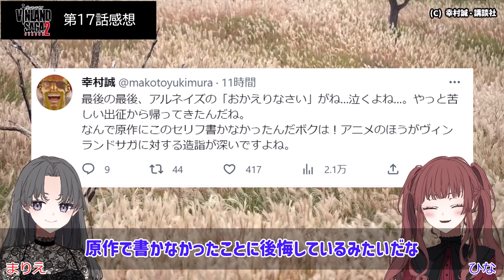【ヴィンランドサガseason2】17話感想解説 蛇の出身地が判明！最高のアニオリ要素も含め解説【感想解説】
ヴィンランド・サガ

(C) 幸村誠・講談社／ヴィンランド・サガseason2製作委員会

◆出演者（声優）
トルフィン：上村祐翔
エイナル：武内駿輔
クヌート：小野賢章
アルネイズ：佐古真弓
オルマル：林勇
ケティル：手塚秀彰
トールギル：楠大典
蛇：小松史法
スヴェルケル：麦人
レイフ：上田燿司
トルケル：大塚明夫

□アニメ制作キャスト
原作：幸村誠
監督：籔田修平
シリーズ構成 / 脚本：瀬古浩司
キャラクターデザイン / 総作画監督：阿比留隆彦
美術監督：竹田 悠介　大貫賢太郎　平林いずみ
色彩設計：橋本賢　西田みのり
撮影監督：川下裕樹　松向寿
3DCG 監督：小川 耕平
音響監督：はたしょう二
音響効果：長谷川卓也
音響制作：サウンドチーム・ドンファン
制作：MAPPA
製作：ヴィンランド・サガ SEASON 2 製作委員会